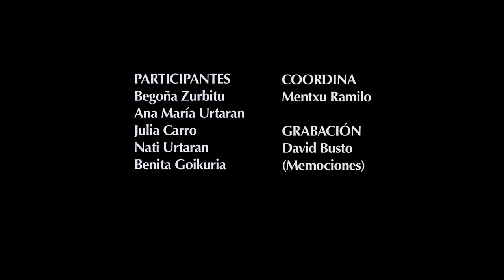Recuerdos de las abuelas y de las madres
Las estrellas de Izarra, Begoña Zurbitu, Ana María Urtaran, Julia Carro Urtaran, Nati Urtaran y Benita Goikuria nos hablan de los recuerdos de sus referentes femeninos.